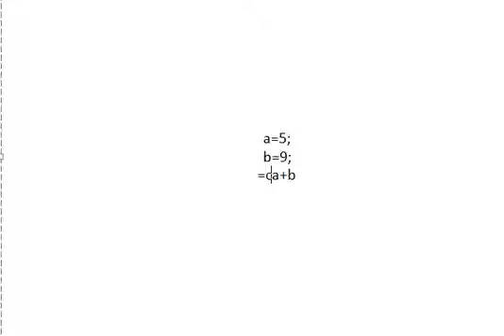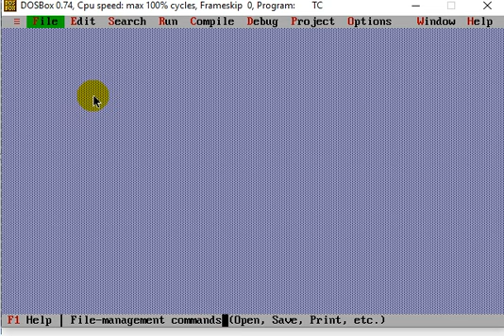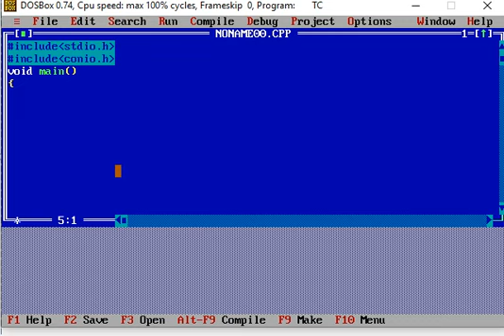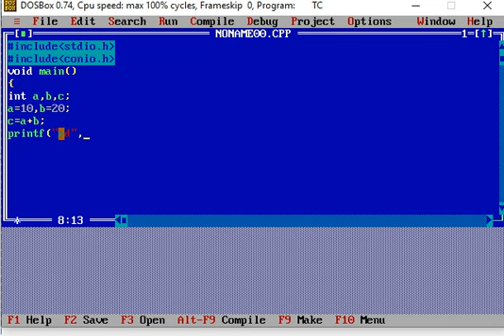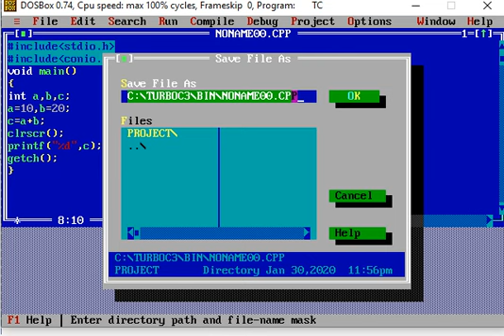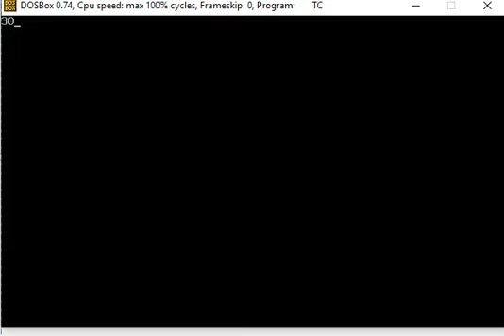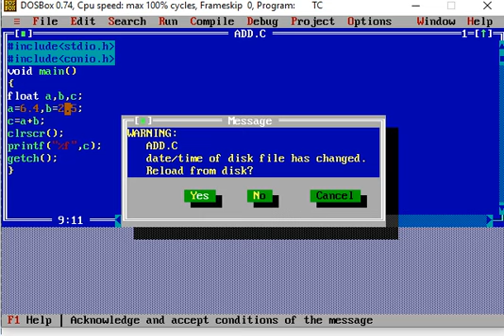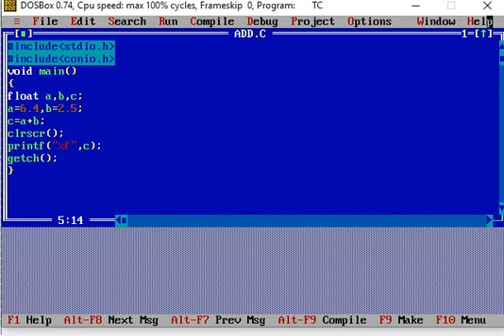C Programming |Addition Program using Arithmetic Operator in Tamil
if you like this content to share your friends.